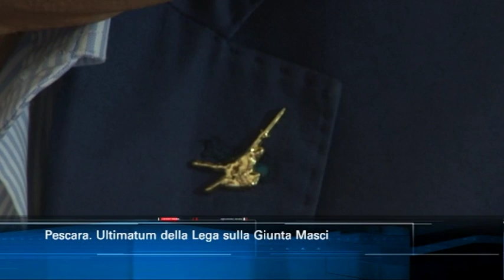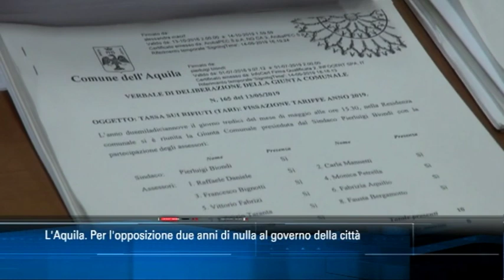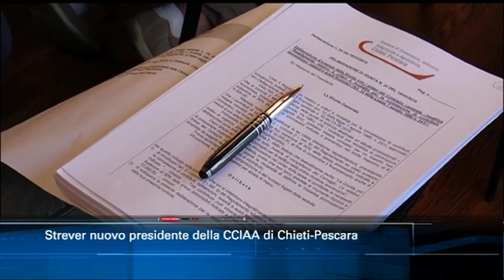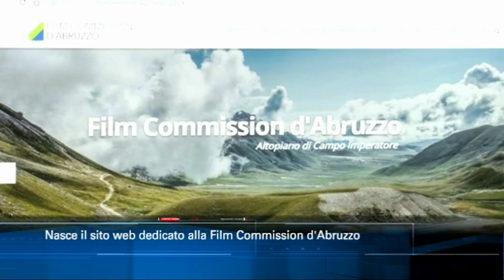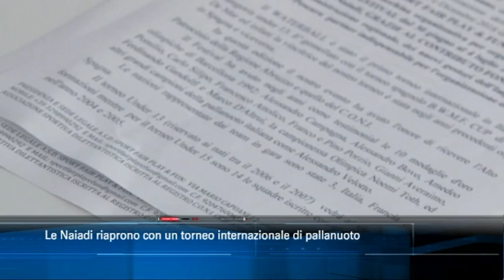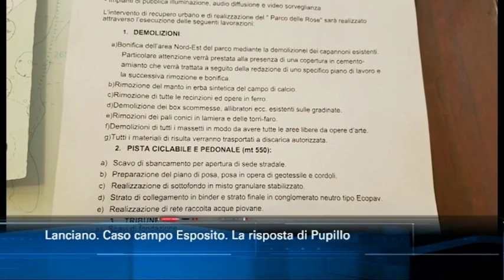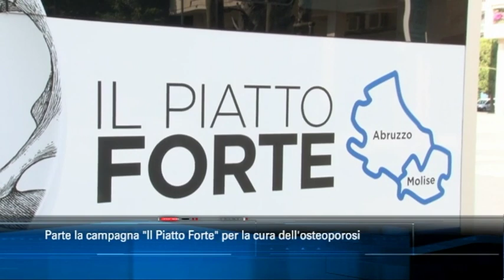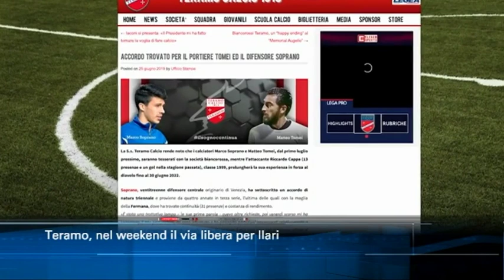TgSei edizione delle 14 di mercoledì 26 giugno 2019